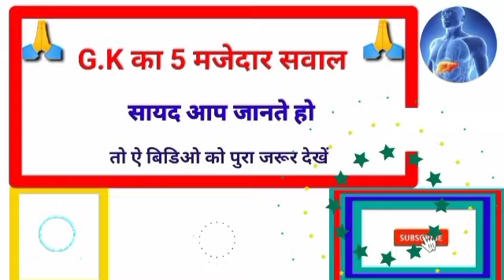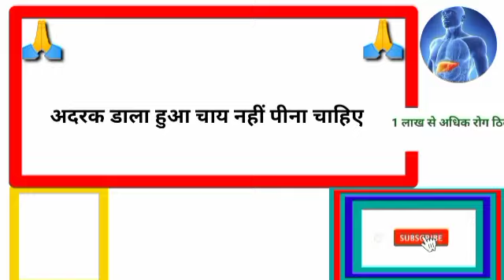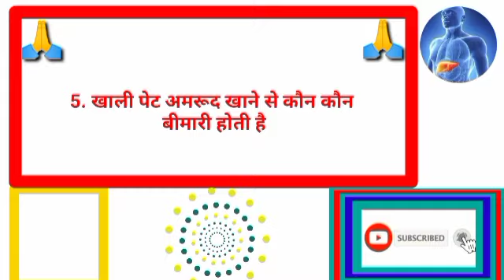gkhalchal# Gk का सवाल जवाब सायद आप जानते हो GK question answer